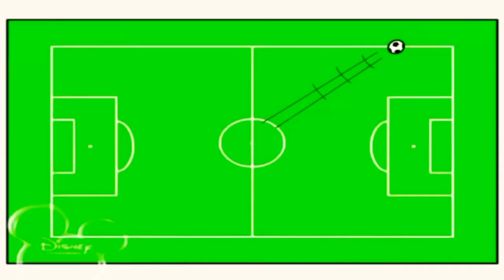5 листопада 2022 р.